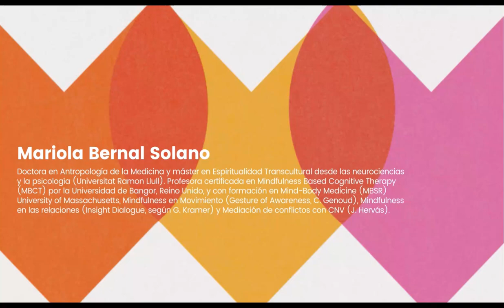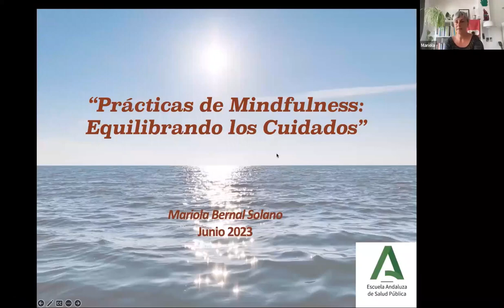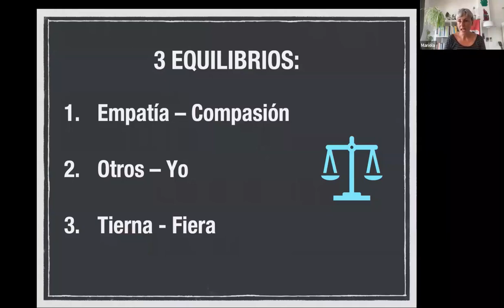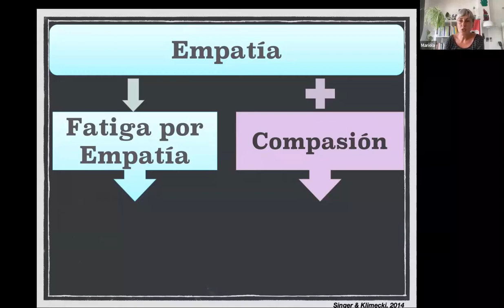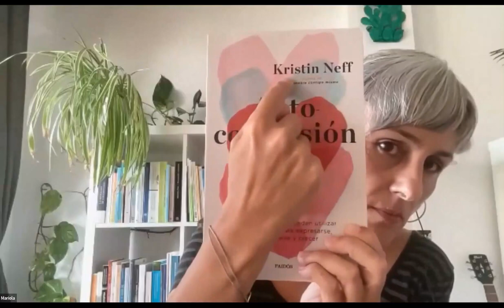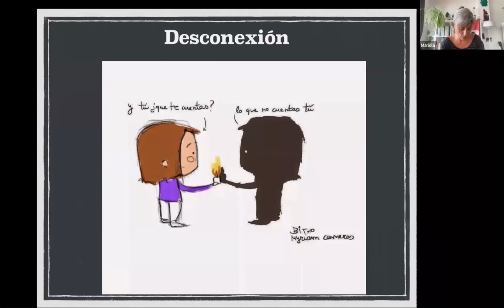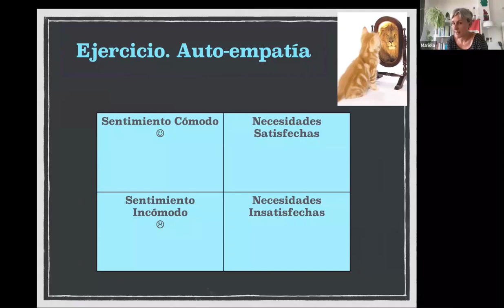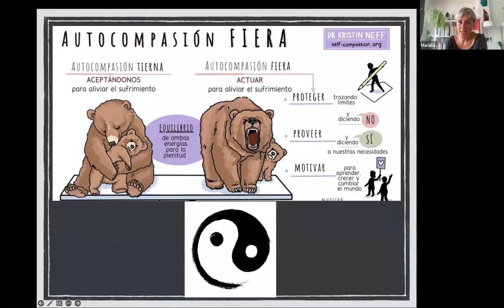Sesión virtual Prácticas de Mindfulness: equilibrando los cuidados 🧘🏼‍♀️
Mariola Bernal Solano, Doctora en Antropología de la Medicina y máster en Espiritualidad Transcultural desde las neurociencias y la psicología (Universitat Ramon Llull), nos ayuda en esta sesión a parar el estado de hacer de nuestro día para nutrir el estado de ser.
Desde el ser conectamos con un espacio de equilibrio, compasión y sostén que puede reforzar el propósito de nuestra vocación y ayudarnos a seguir cuidando a través de vínculos más sanos y sostenibles con nosotros y con los demás. Se ofrecerán diferentes herramientas para poner en práctica en el día a día con el fin de mantenernos presentes y atentos, cuidando sin descuidarnos.
En un trabajo tan volcado en los cuidados y en el estar con personas que sufren, resulta fundamental que todo/a profesional sanitario pueda contar con un espacio y tiempo dedicado a su propio cuidado y en el que encontrar dentro de sí un lugar de calma y sosiego donde restaurarse, nutrirse y reavivar su entusiasmo por la vida y por la vocación. Esto es más necesario si cabe en la práctica asistencial en cuidados paliativos, ya que transcurre muy cercana al sufrimiento y a vivencias de gran intensidad.